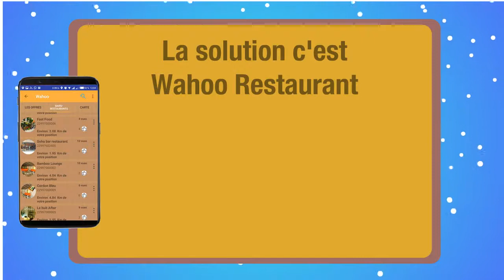wahoo Restaurants/Hotel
Wahoo Restaurants est actuellement l'application la plus rapide pour trouver un restaurant, un bar ou un hôtel autour de votre emplacement actuel. Vous pouvez également chercher des restaurants, des bars ou des hôtels aux alentours grâce à une carte interactive.
L'application vous permettra de facilement sélectionner le meilleur restaurant autour de vous, qu'il s'agisse d'un restaurant gastronomique ou bien d'un fastfood.

Pour plus d'informations sur l'appli veuillez me contacter sur : Tèl:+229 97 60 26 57
whatapp:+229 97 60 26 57